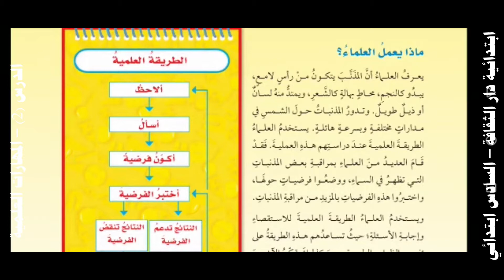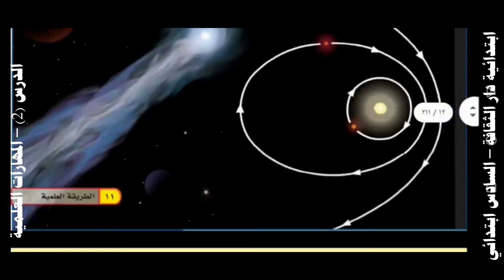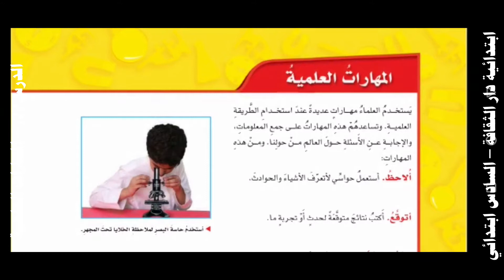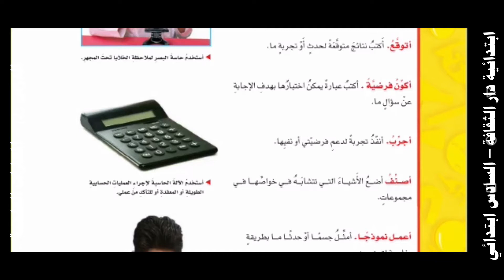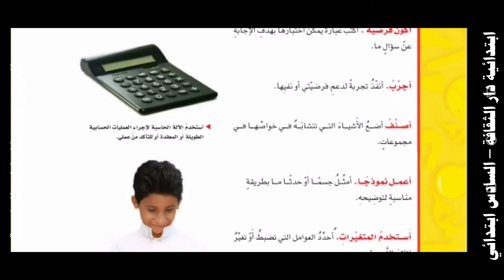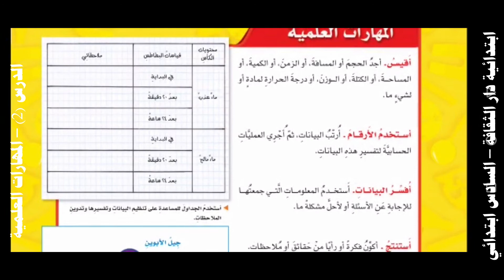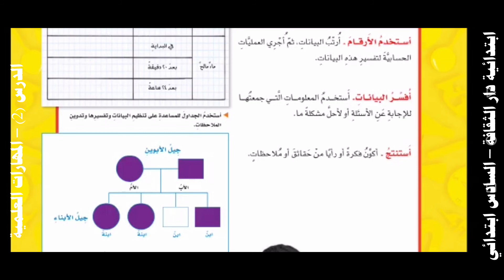الدرس 2 – المهارات العلمية – الوحدة الأولي – علوم الصف سادس ابتدائي